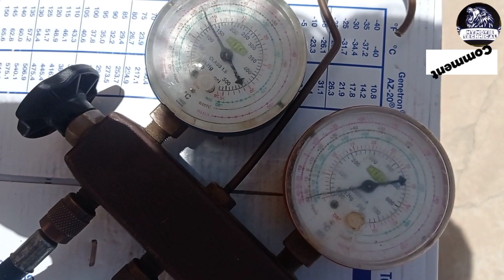Gree Ac F0 Error code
Gree Vireo Mini Split Air Conditioner Error Code F0
Refrigerant Leakage Protection
1) Refrigerant leak(s).
2) Indoor coil temperature sensor not calibrated.
3) Refrigerant flow is restricted (ex. valve, exv, debris)